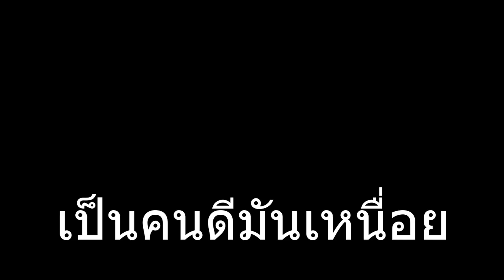GTA v ไม่ roleplay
facebook fanpage - Acorn form oak three